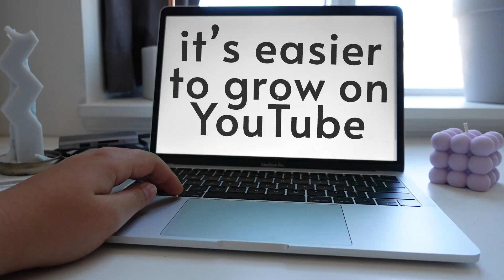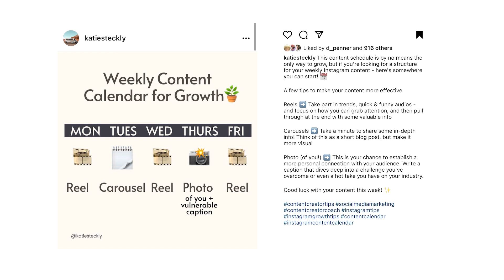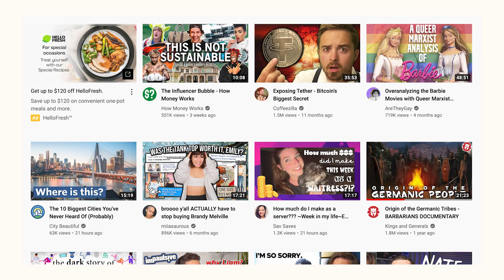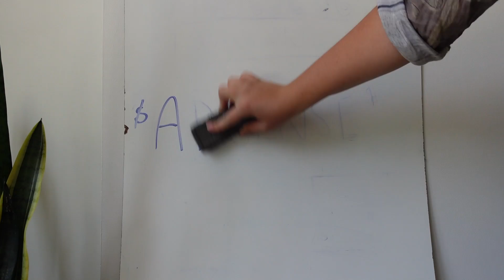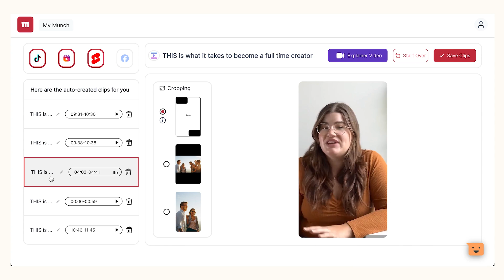Why you need to start a YouTube channel (not an Instagram!)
Try Munch for FREE! Have you been struggling to grow on Instagram? It might be time to start a Youtube channel. In this video, I’m going to explain why it’s kinda earlier to grow on YouTube than it is on Instagram, and how you can do it for yourself. Plus, YouTube can be more profitable, and if you’re still passionate about Instagram - you can actually use your YouTube content as a starting point for effective Instagram content as well.

00:00 Have you been struggling to grow on Instagram?
00:55 It’s just easier to grow on Youtube
04:09 Why discoverability is better on YouTube
05:50 How to start & grow a Youtube channel
07:55 here’s why everyone is starting Youtube channels
09:23 get a higher CPM, make more money
10:33 YouTube brand deals pay better, tbh
11:44 and you can use YouTube content to create better Instagram content
12:22 thanks to Munch for sponsoring this video!
13:55 plus your videos can give you ideas for more Instagram content…
14:27 make sure you’re clear on your niche!

🗺 Sign up for The Instagram Road Map 👉🏻 my new, flagship course that will give you the guide you need to grow on Instagram!

// ABOUT ME